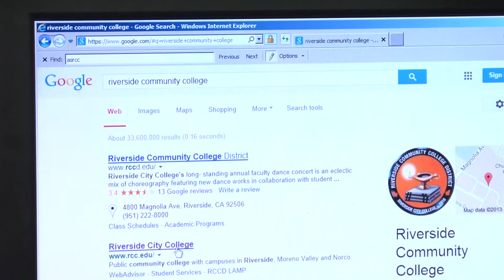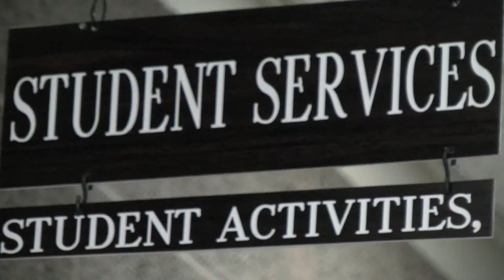Associated Students of Riverside City College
Associated Students of Riverside City College. Directed and edited by Simei Pulu. Special thanks to RCC's Film, Television and Video department. This video was produced with support from a U.S. Department of Education Developing Hispanic Serving Institutions -- Title V grant awarded to Riverside City College.